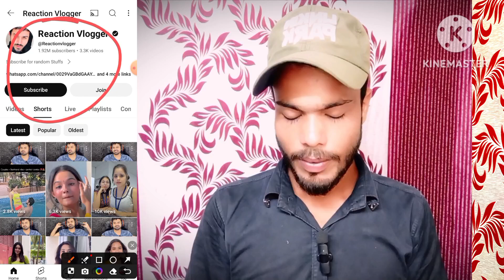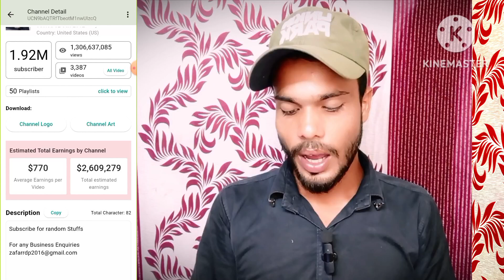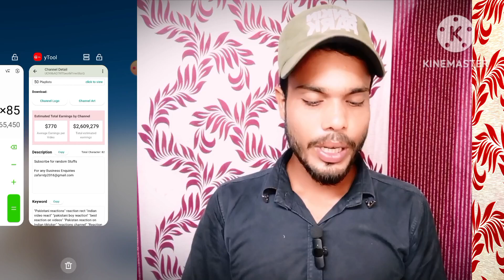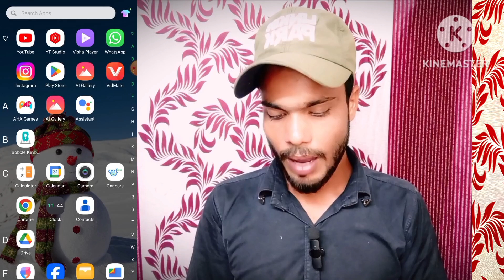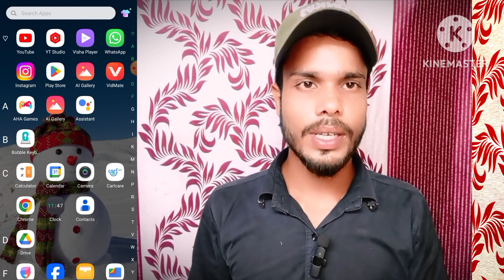YouTube Se Paisa Kaise Kamayen |How to make earning on YouTube | Yt Shorts se paisa kaise kamaye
Thanks for woch ✅